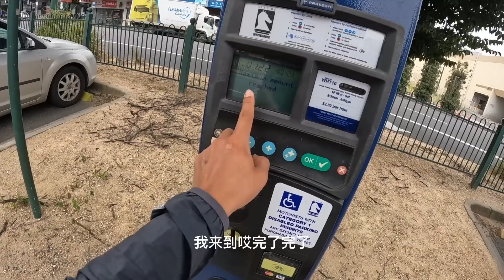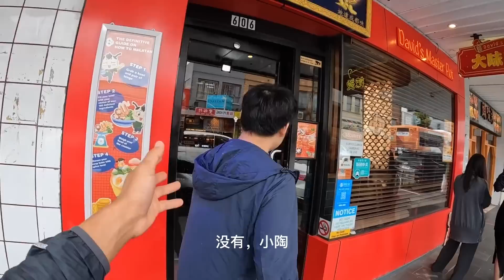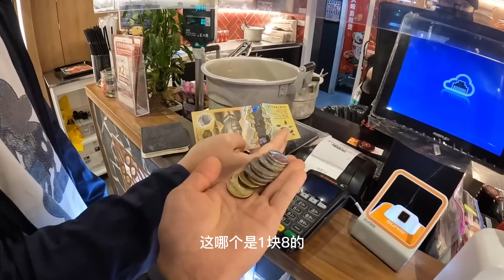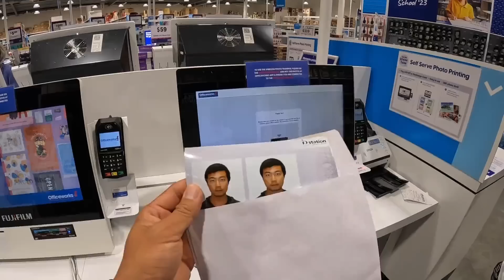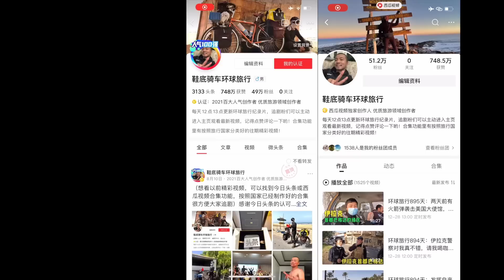环球旅行1279天：小陶买了澳洲回国的机票，临走前请我吃顿麻辣烫。鞋底骑车环球旅行